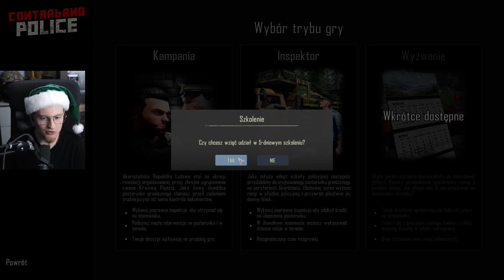ZOSTAŁEM INSPEKTOREM NA GRANICY - Contraband Police #01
Symulator strażnika granicznego w jakimś dziwnym państewku :D